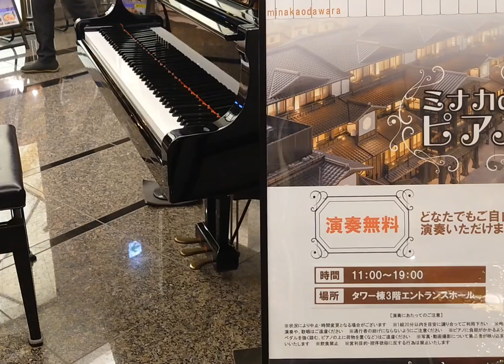小田原駅 ミナカdeピアノ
この日は、小田急線の白いロマンスカーVSEのラストランという事で、時刻はわからず、タイミング良く見られる良いなと思い、小田原駅にやってきました。

結局,タイミングが合わず、VSEロマンスカーは見る事が できませんでしたが、小田原駅に直結しているミナカ小田原にストリートピアノが置いてあると聞いていたので、ピアノを見に行きました。

近くまで行くと、どなたかが演奏されていて、ピアノの音がしてきました。
KORGの電子ピアノが置かれていると聞いていたのですが、なんと!!YAMAHAのグランドピアノ!!が置いてありました。

グランドピアノで演奏できると思わなかったので、舞い上がってしまいました。